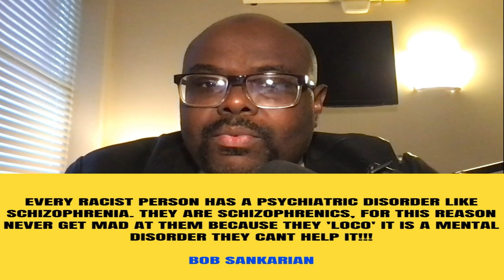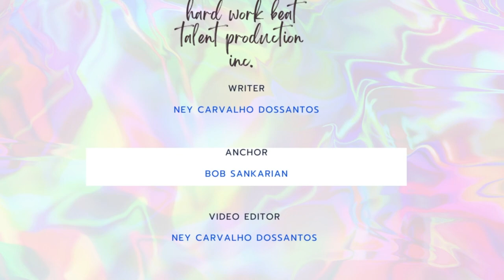US AFRICA SUMMIT TAKEAWAYS || Putin On Next Step In Ukraine War || Josep Borrell Remarks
49 African leaders meet President Biden in Washington this week for a three-day summit, Joe Biden told Africans that the US is on their side, showing interest in Africa to compete with Chinese and Russia as if Africa is for sell.

Vladimir Putin says that we are slowly marching toward a nuclear war he says i he will not launch a nuclear weapon e doesn't want to be the first or second to do that but Russia will under all circumstances defend their motherland against any invasion or if they continue to be hit by long-range weapons from NATO states.

Josep Borrell the Italian psycho. This old fart psychopath strike again by saying that African Youth and people from the Balkans are stupid. If you guys remember this is the same psychopath that called Europe the garden and the rest of the world a jungle.